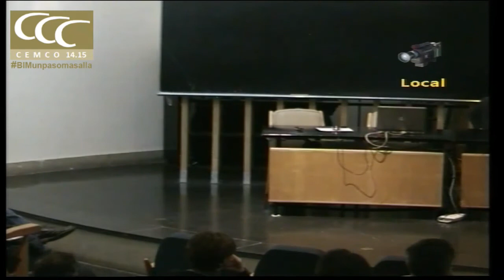Cemco BIM Apertura y Presentación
Apertura y Presentación. Luis Vega. Ministerio de Fomento